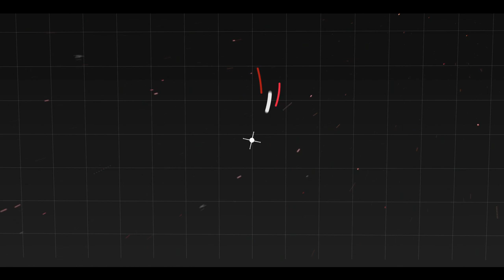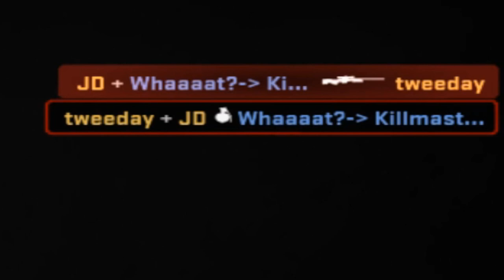BEST CS:GO MOMENTS - Best of 2016 CS GO Funny Moments & Global Elite Adventures